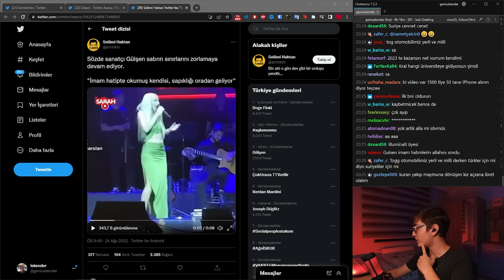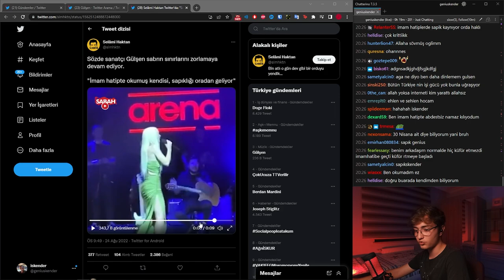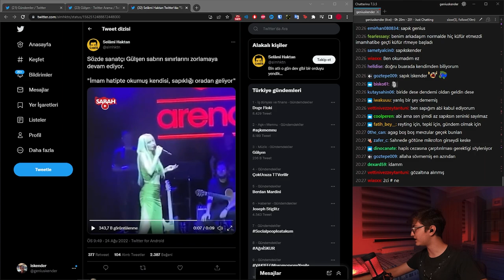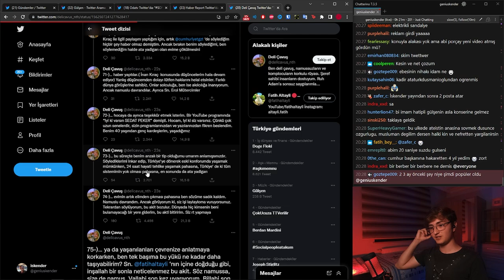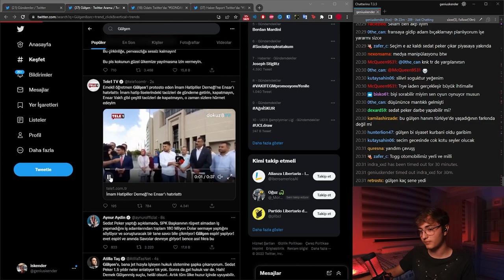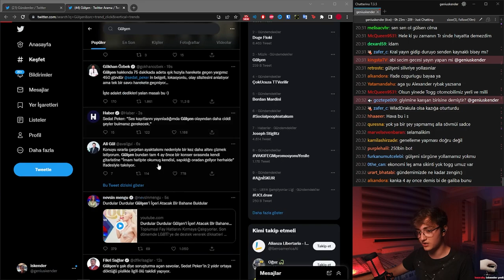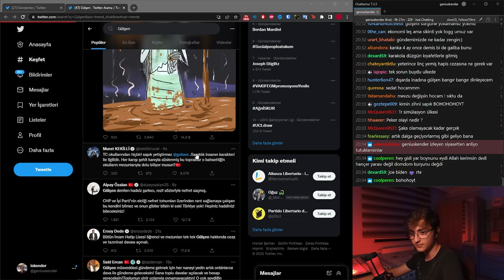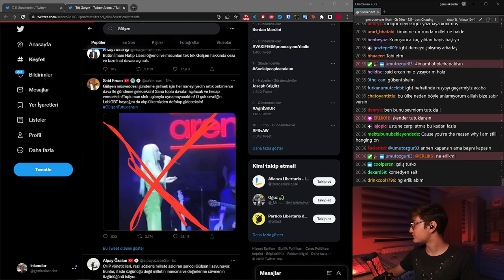gülşen imam hatipliye sapık demesinden sonra tutuklandı.